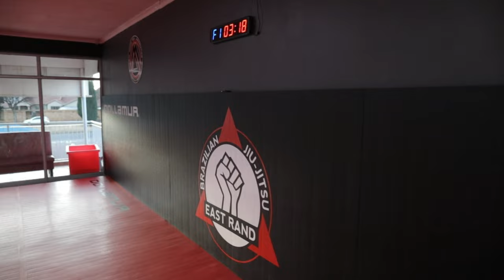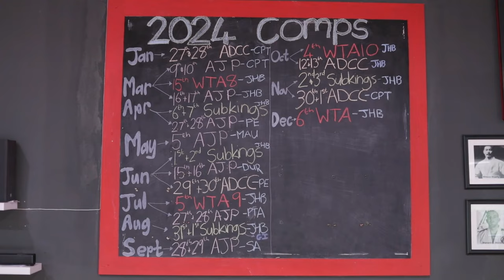WTA8 Vlog Episode 1 Uschi Junge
Africas premiere grappling show returns With WTA8 ti kick start 2024. Featured on the card for the first time on South African Soil , A Woman's open weight bracket with 8 of the most talented Female Grapplers in the Country. But first we get to know them better ahead of their Championship quest

The Main Card will be a PPV Event - You can purchase the PPV

Spectator Tickets to watch the event Live Can be bought